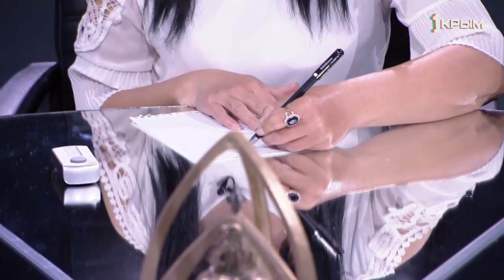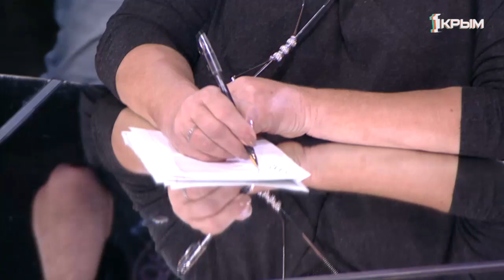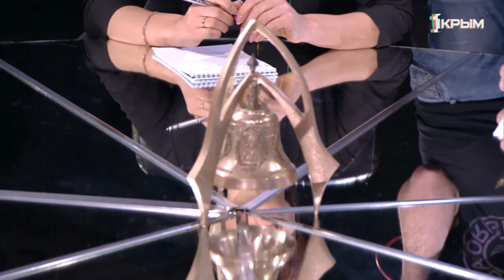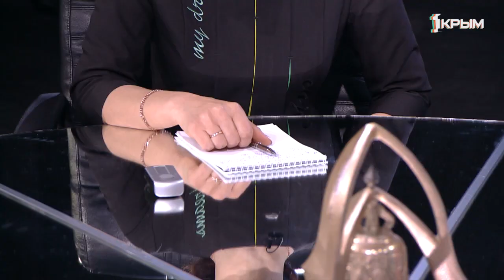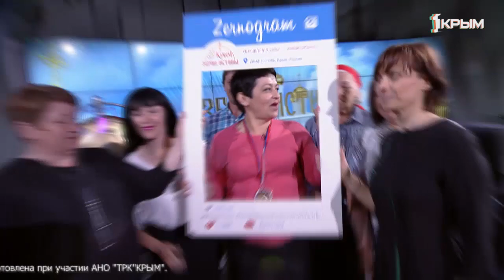Зерно истины. Выпуск от 01.03.20